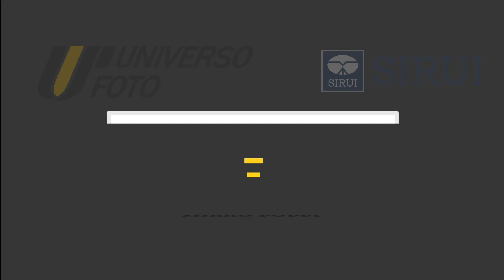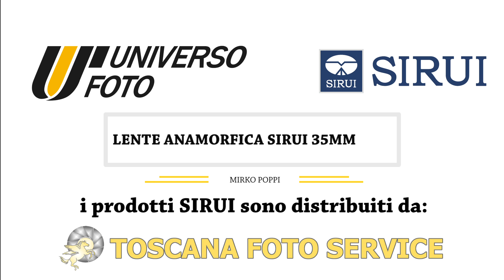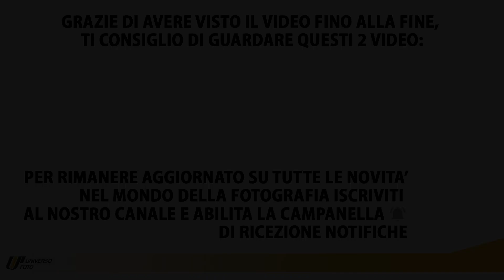Obiettivo Anamorfico Sirui 35mm F1. 8 - La nuova lente anamorfica Sirui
Sono arrivate le nuove lenti anamorfiche Sirui!
Dopo i vari video inerenti al 50mm anamorfico, rivoluzionario per quanto riguarda il prezzo, portando l'anamorfico ad un prezzo abbordabile, è il momento di parlare delle ultime lenti Sirui.
In questo video parleremo del 35mm F 1.8 e delle sue caratteristiche.

👇 Non esitare a raccontarci la tua esperienza con obiettivi anamorfici lasciando un commento!

✅ Ecco gli altri articoli sul mondo della fotografia su Universo Foto